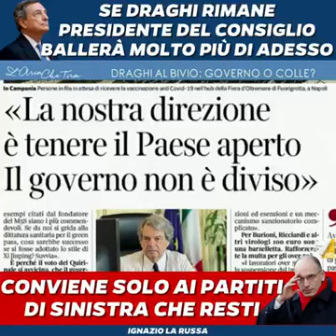La Russa: non è vero che convenga a Italia che Draghi resti lì. Conviene solo ai partiti di sinistra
Non so se a Draghi interessi così tanto ballare. Per me la prima ipotesi resta Berlusconi ma non è vero che convenga all'Italia che Draghi resti per forza lì. Conviene solo ai partiti di